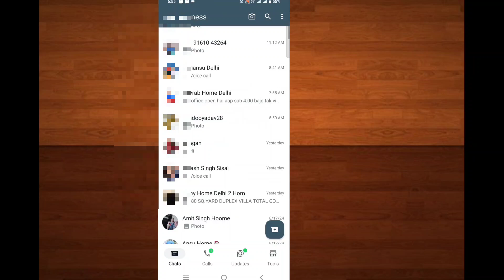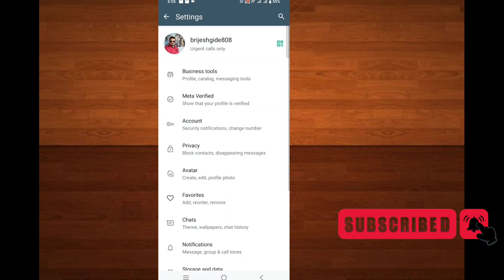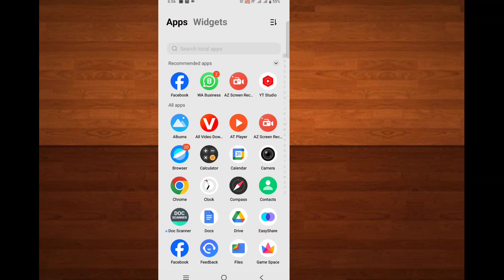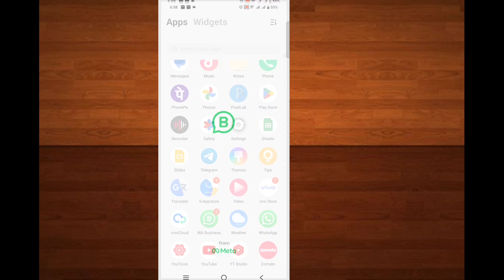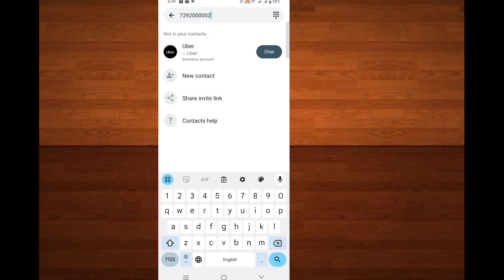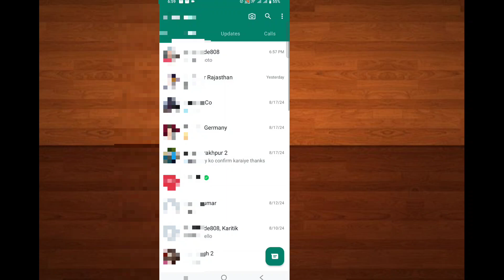WhatsApp 5 Super Secret Tricks & Setting | WhatsApp में आ गया 2024 का 5 खुफिया राज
WhatsApp 5 Super Secret Tricks & Setting | WhatsApp में आ गया 2024 का 5 खुफिया राज WhatsApp new update feature 2024